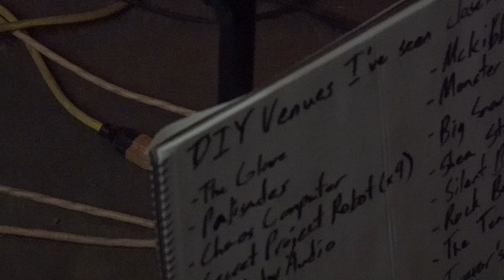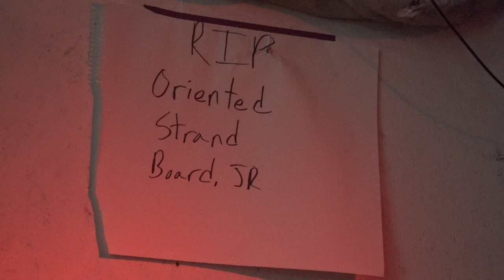Part 6/ - Alex C - 2024 Aug. 31 - Last Show at OSB - Richmond, Virginia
Alex C at the "Last Show at OSB" in Richmond, Virginia.